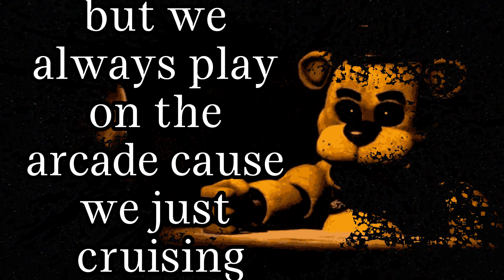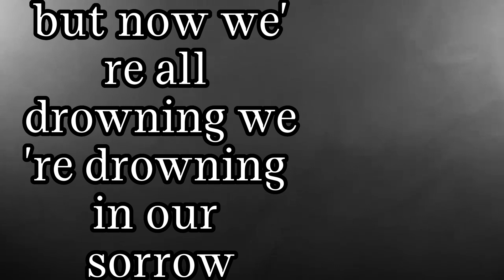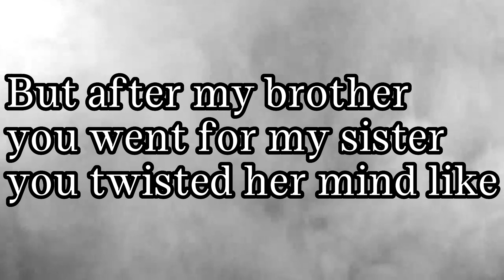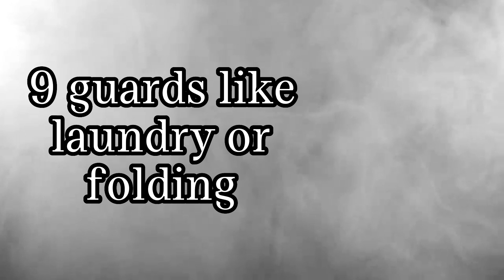Golden Freddy Freestyle (Prod. by Sedivi)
Golden Freddy Freestyle by Shadowmoyer